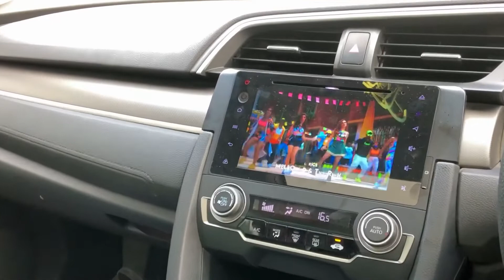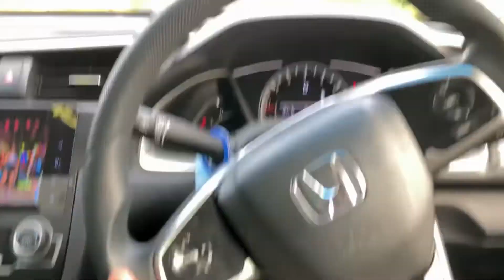#3 Vlog Aj ma Ny Phli Bar Car Driver ki❤️😍 mani78 car Drive❤️